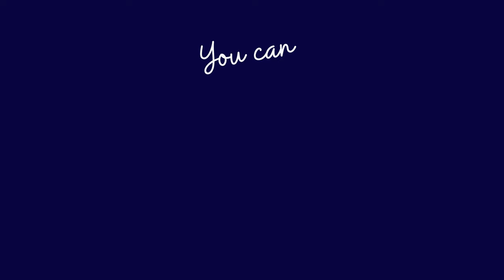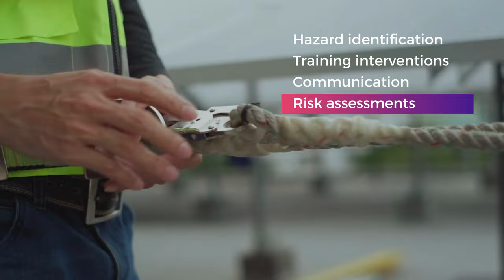Occupational Health and Safety Introduction Video - iQ Academy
iQ Academy - An introduction video to the short course in Occupational Health and Safety Management highlighting the key learning outcomes of this course.